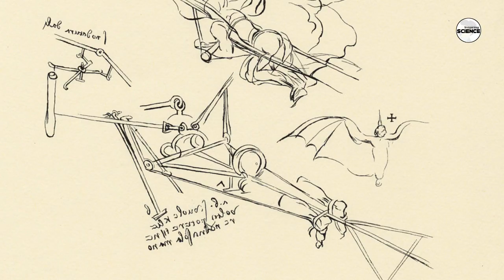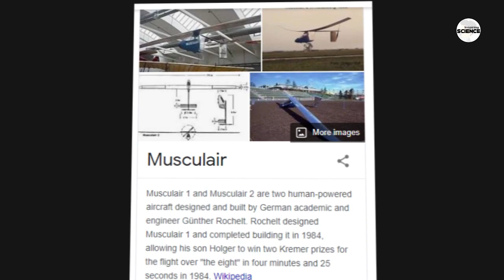साइकिल से बना दिया हवाई जहाज | 7 इंसान की ऊर्जा से चलने वाले हवाई जहाज | 7 human powered airplanes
footage credit:
1. BBC
2. NASA Armstrong Flight Research Center
3. ruppert composite
4. OrnithopterProject
5. insultantable
6. Fusha Sakai